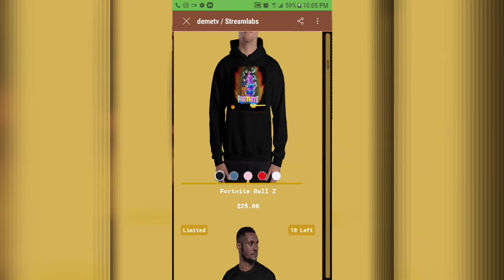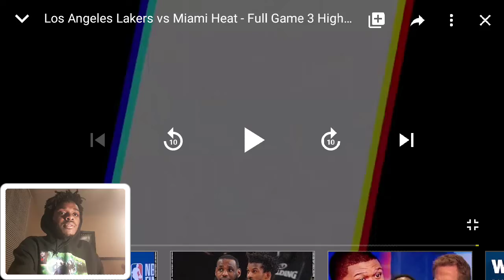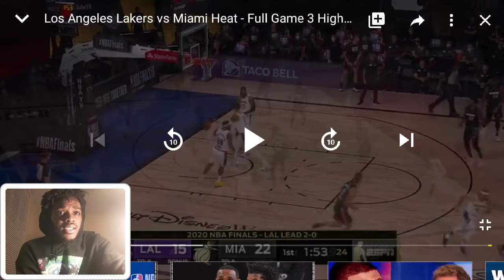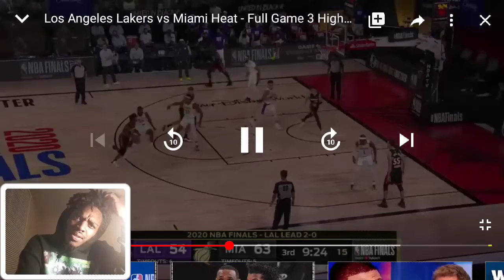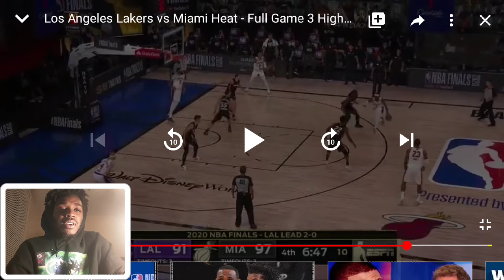NBA Finals Lakers Vs Heat Game 3 Highlights | Ain't No Sweep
More merch